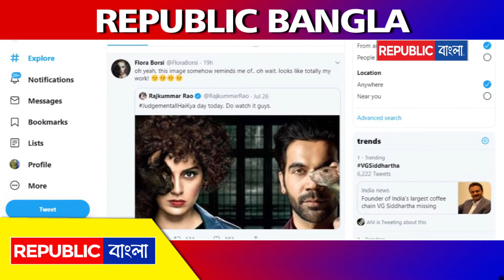কঙ্গনার ছবির পোষ্টার পুরোটাই নকল! বিস্ফোরক ইউরোপের শিল্পী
কঙ্গনার ছবির পোষ্টার পুরোটাই নকল! বিস্ফোরক ইউরোপের ফোটোগ্রাফার ফ্লোরা বোরসি।